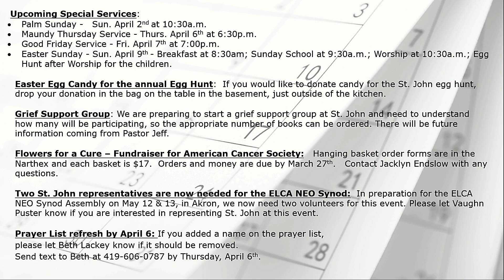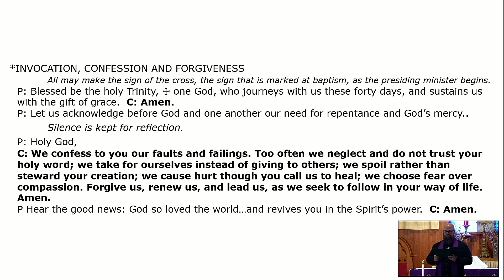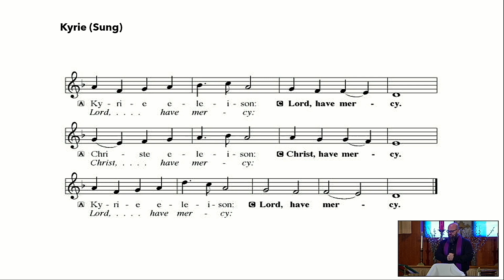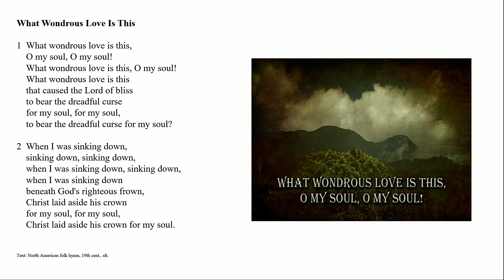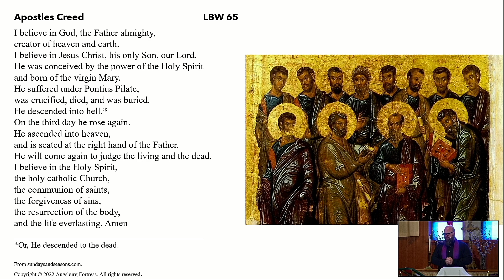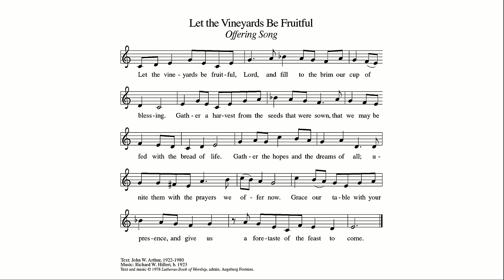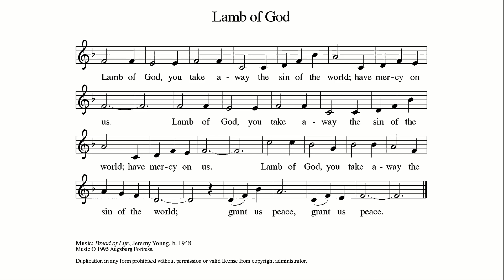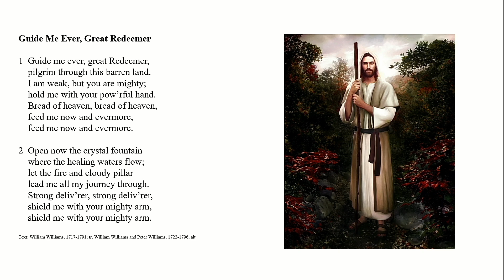Worship Sunday March 19, 2023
Welcome!